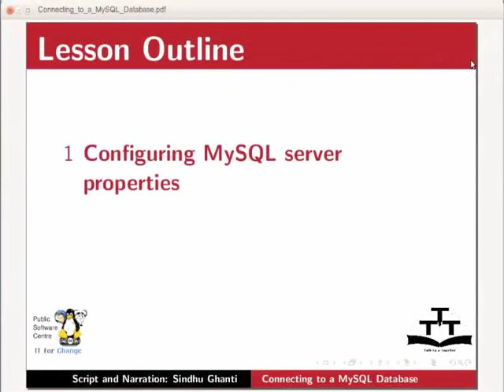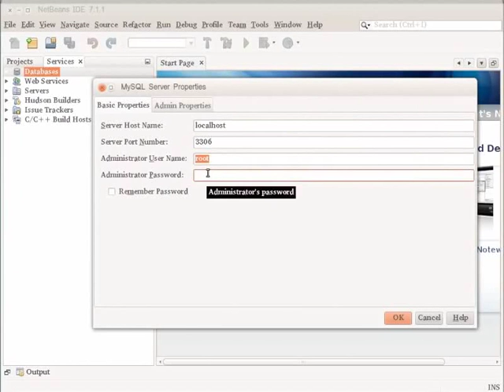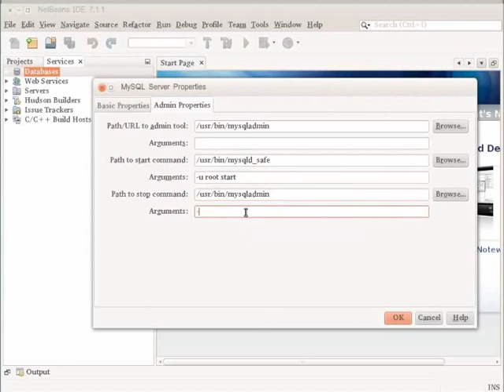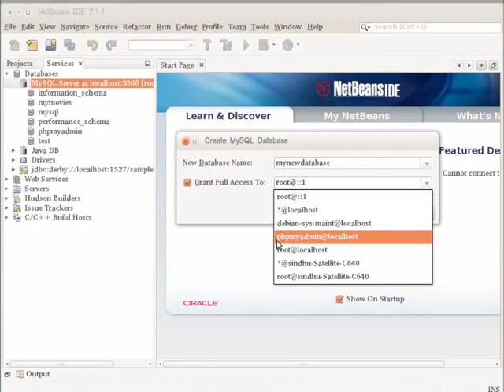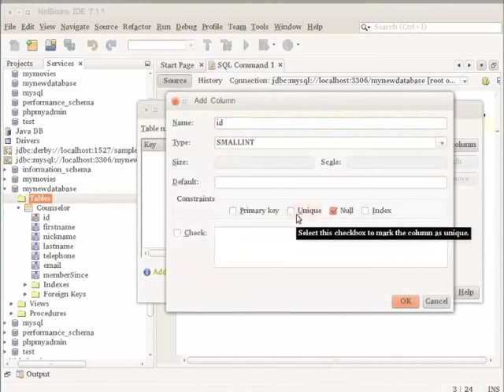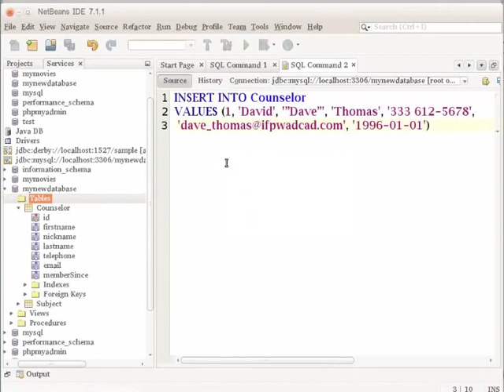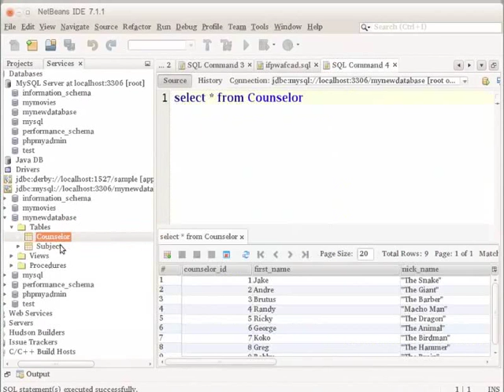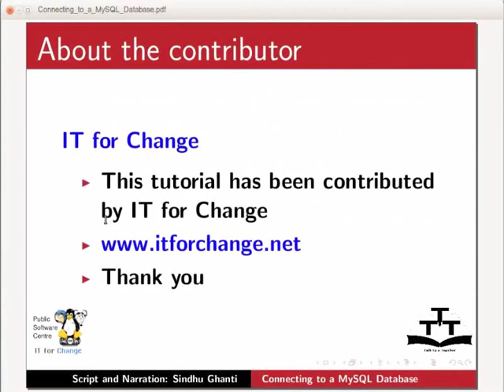Connecting to a MySQL Database - Bengali